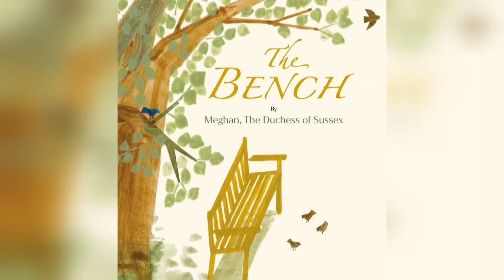Prince Harry and Meghan's Wedding Was Three Years Ago Today!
Prince Harry and Meghan mark their third wedding anniversary today.

The royal couple got married at St George's Chapel, Windsor on 19th May 2018. Harry, Meghan and their son Archie have spent the last year living in North America.

Report by George Fuller.